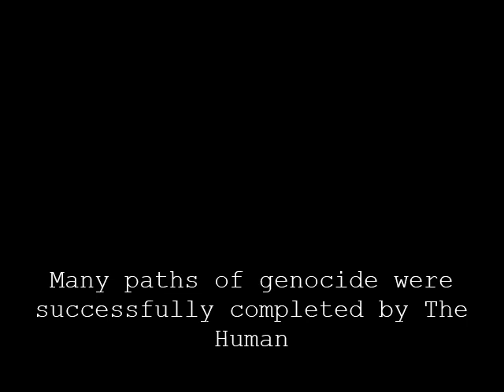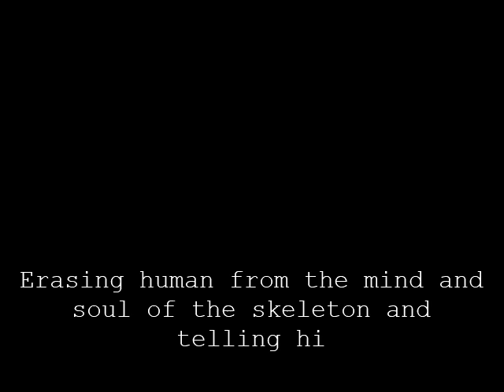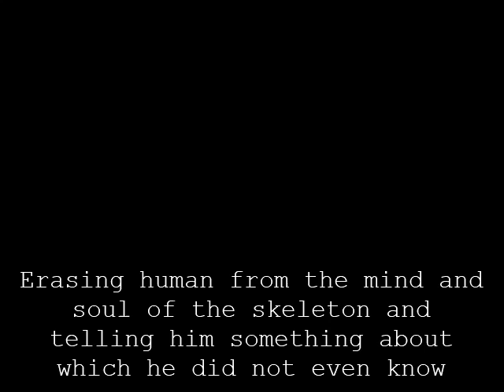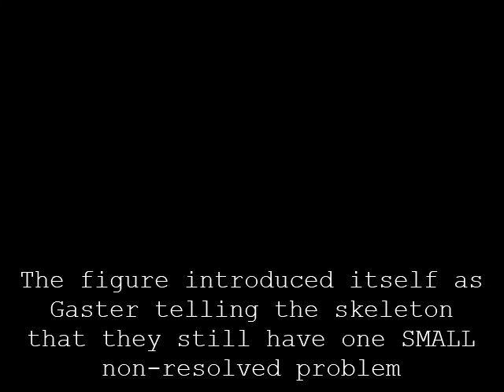[200 Subs Special] KillerTale: Last Madness Phase 1-1.5 Completed! [DEBUG MODE]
Thank God I found out how to turn on DEBUG MODE because it would have been IMPOSSIBLE!